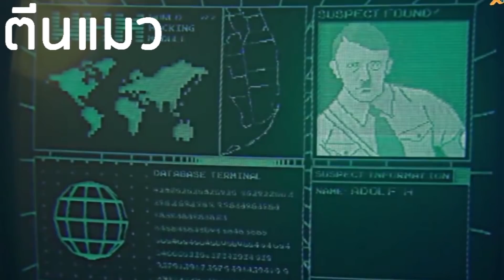เทพเจ้ากังฟู ย้อนเวลาไปต่อยคน มิติใหม่หนังย้อนเวลา (สปอยหนัง) Kung Fury 2015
ตี้กันให้มันส์ กับเกม Luna M เปิด OBT แล้ววันนี้!